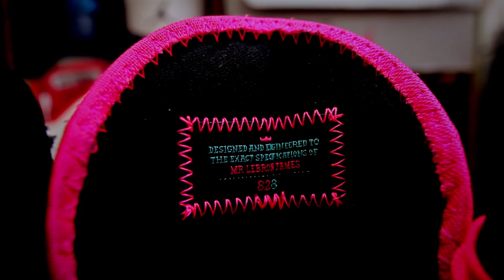Daily unboxing 09